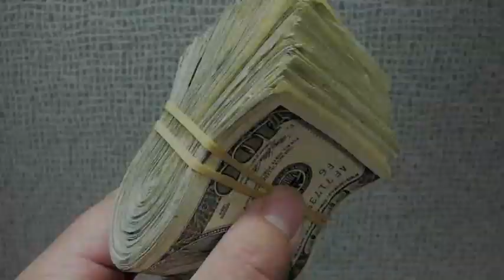Hanna Li - Doctor Doctor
CCHR Florida To see more videos of the contestants in the CCHR Florida Video/Performance Contest